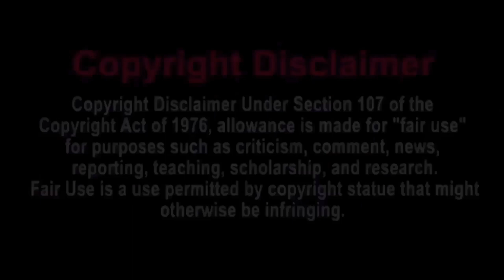SML Movie: Black Yoshi’s SuperPowers Official Trailer Reaction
my linke to the razer website. anyway purchases made through here, i will get a cut of it. Original Video